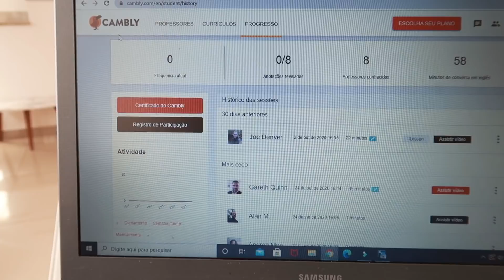INSTALEI O ESPELO ADNET, MESVERSÁRIO ALICE, HELOA PEDIU PARA DORMIR AQUI, SERÁ QUE CHOROU, CAMBLY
Olá, com vocês estão?

Black Friday Cambly e Cambly Kids com o maior desconto do ano -50%OFF:

MAIORPROMOMARIGIL até o dia 08/11 leve grátis curso de Accent Reduction